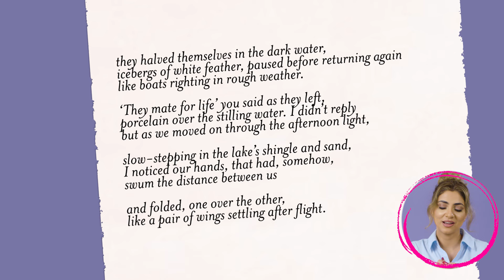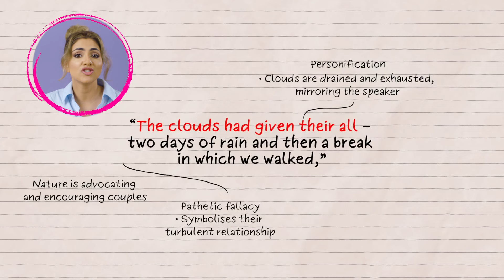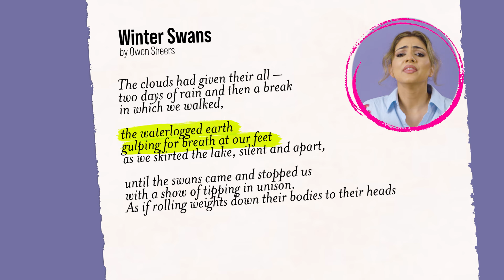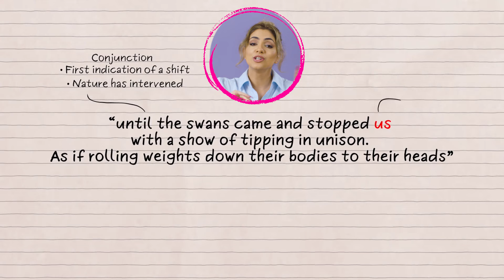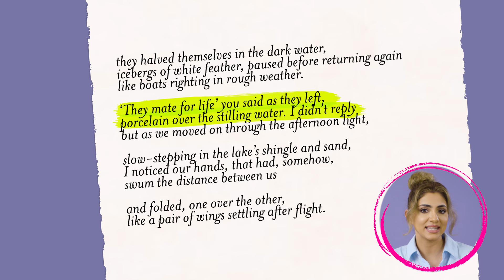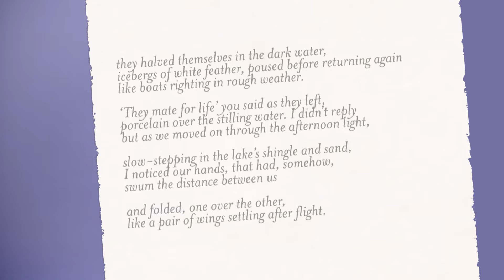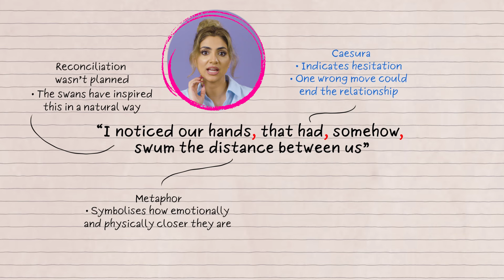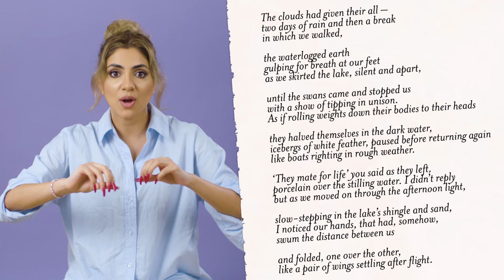'Winter Swans' | GCSE Revision Guide | AQA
In this episode, we'll deep dive into 'Winter Swans' by Owen Sheers from the AQA Love and Relationships poetry cluster.

We'll analyse key quotations, looking at language and structure AND context, so you have ALL the information you need to get a Grade 9!

00:00 Intro
00:12 What's the poem about?
00:42 Winter Swans
02:09 Key Quotes & Analysis
11:44 Context & Poet's Message

Pre-order ‘Glow Up Your Grades: The Ultimate Guide to Transforming Your English GCSE’